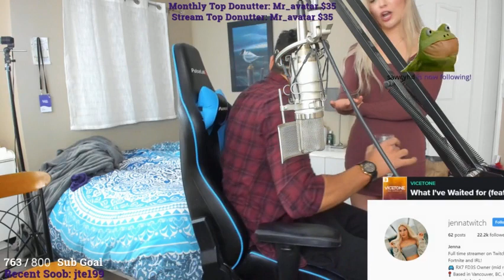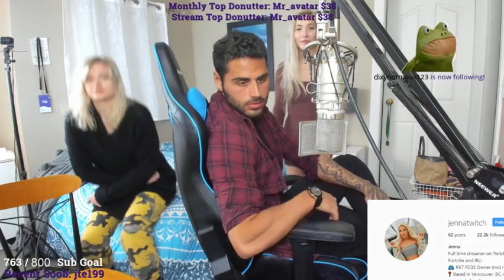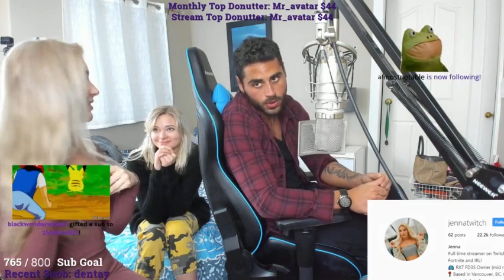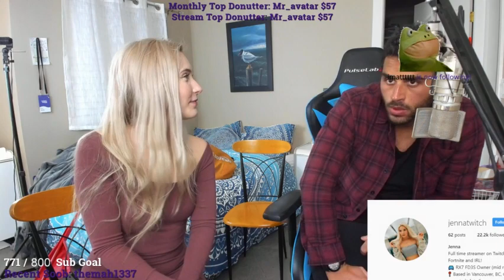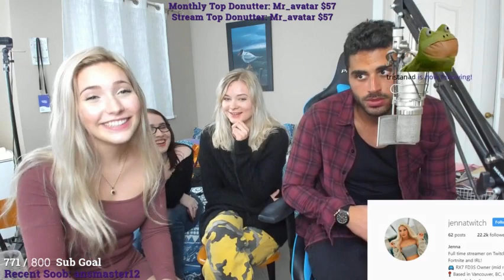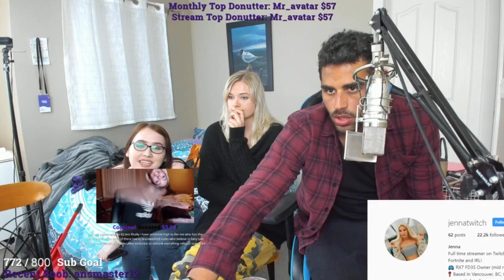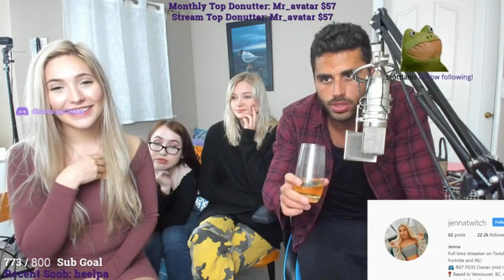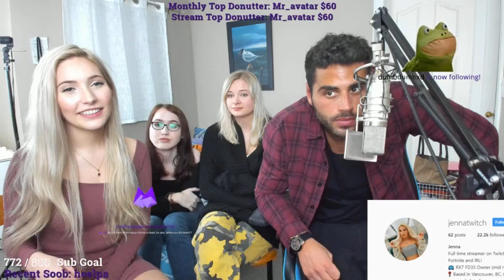Jenna And Zherka Get Ready For Their Date (things get spicy)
Yall Think  Nova Still Mad That Jenna Stole Zherka From Her?